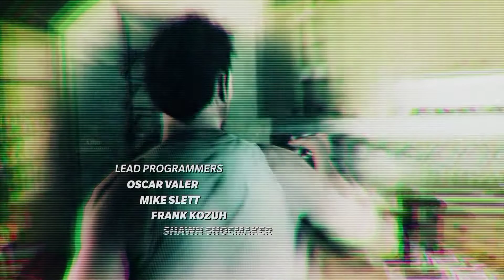Max Payne 3 - Chapter 1: Something Rotten In the Air - Gameplay - 2022